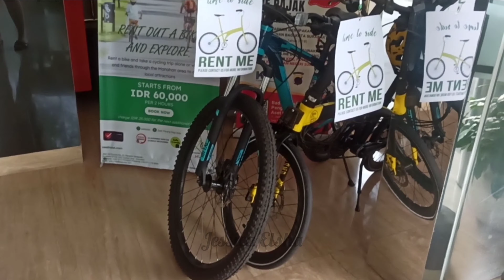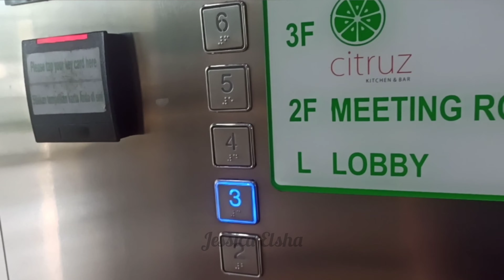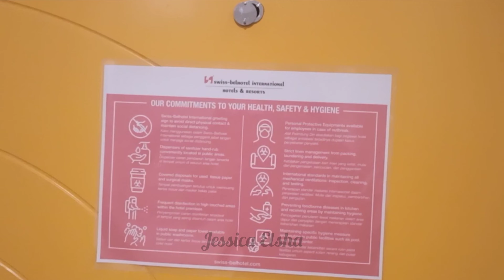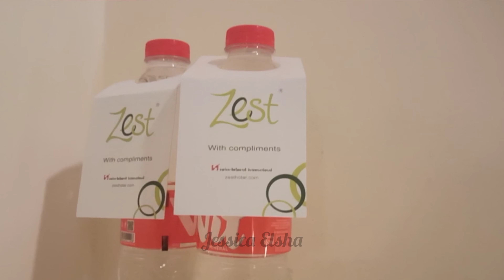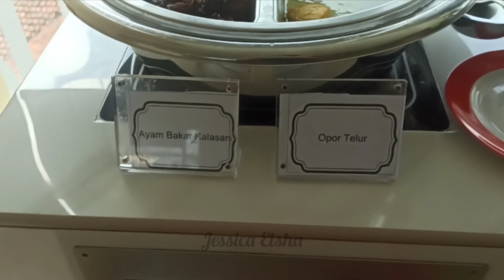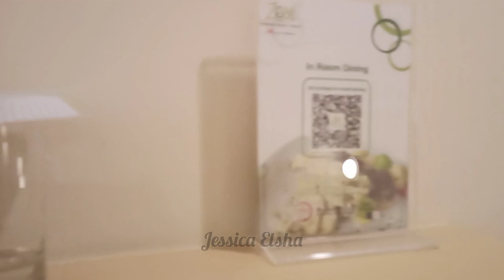Hotel Super Bersih dan Nyaman 200ribuan | Zest Hotel Parang Raja Solo